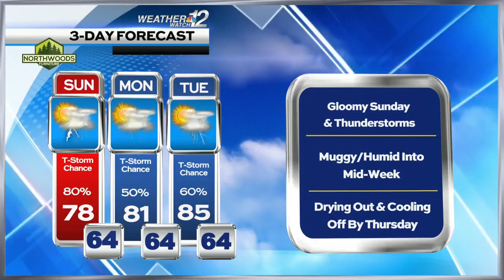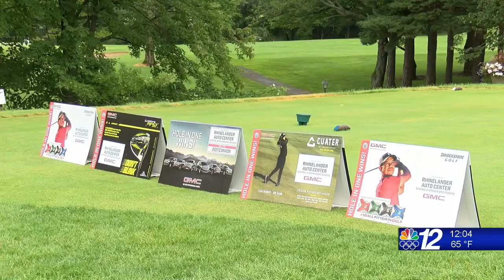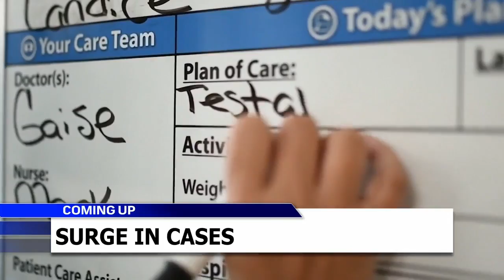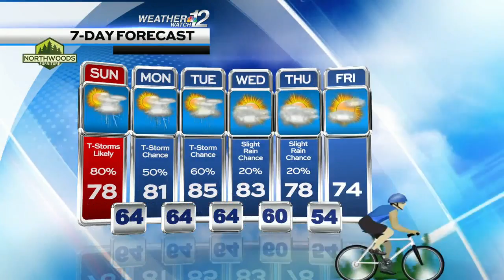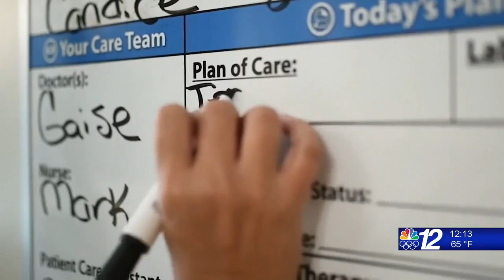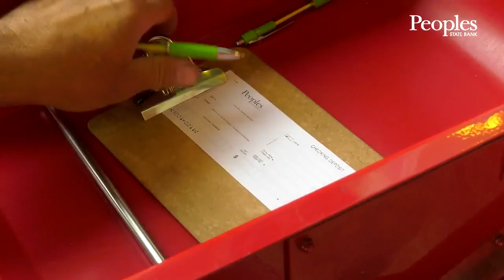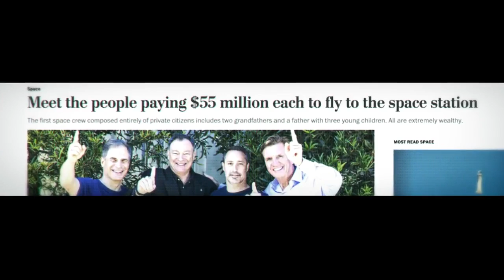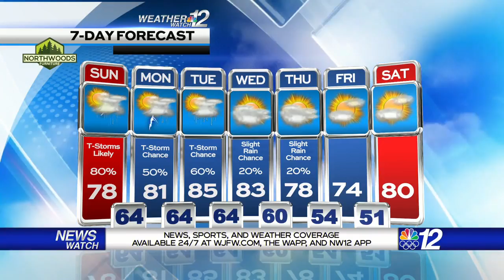Newswatch 12 Weekend Saturday 8-7-21